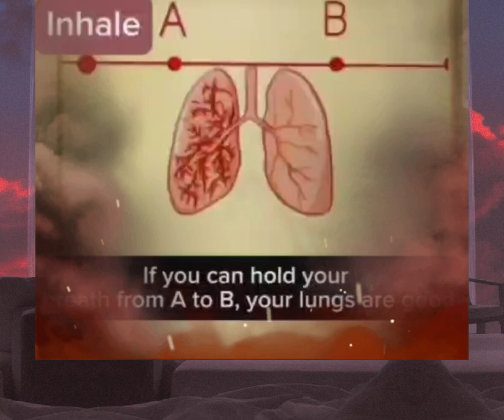Try To Hold Your Breath From A to B , Your Lungs Are Good 💪💜